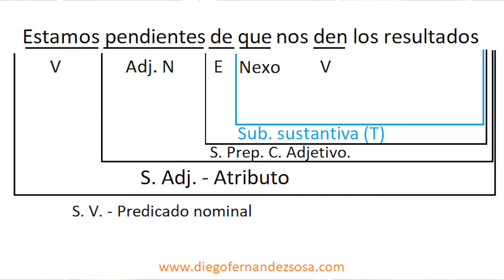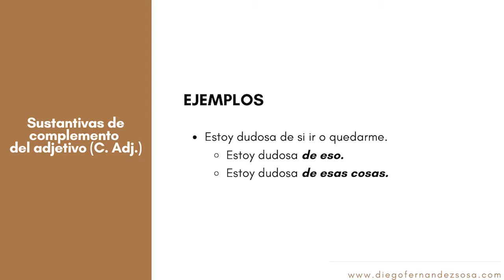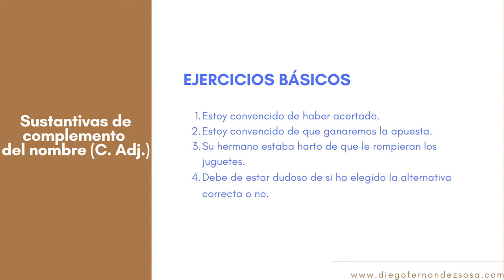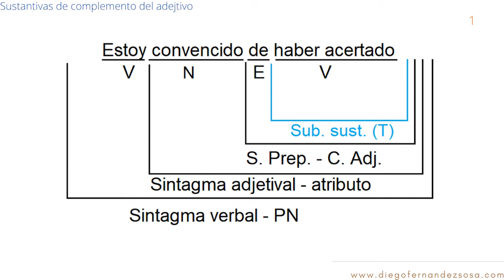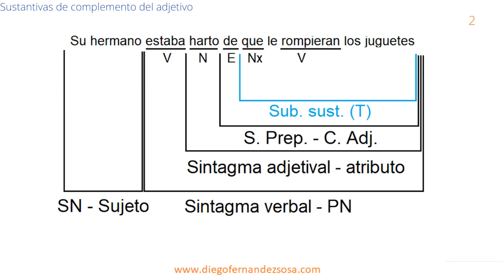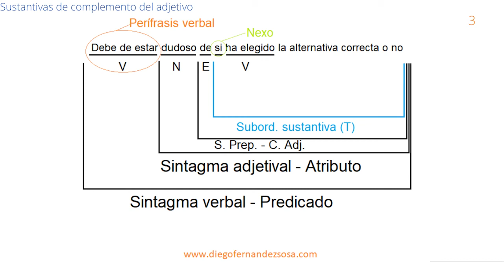Subordinadas sustantivas de complemento del adjetivo. Características, nexos, ejemplos, ejercicios.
Sintaxis, Oración Compuesta, Subordinadas Sustantivas, Complemento del Adjetivo.